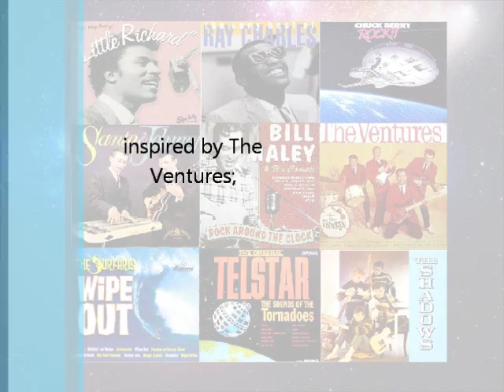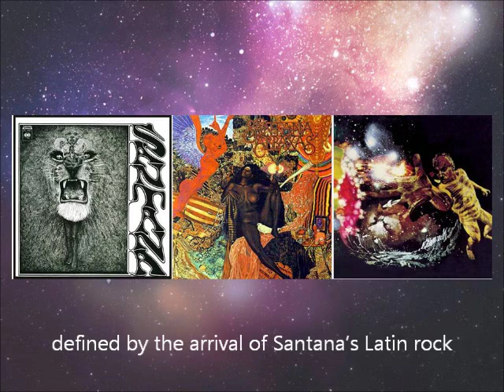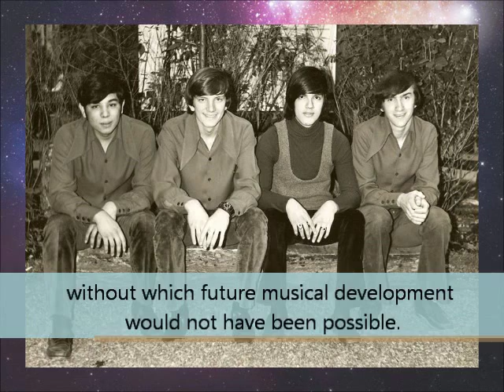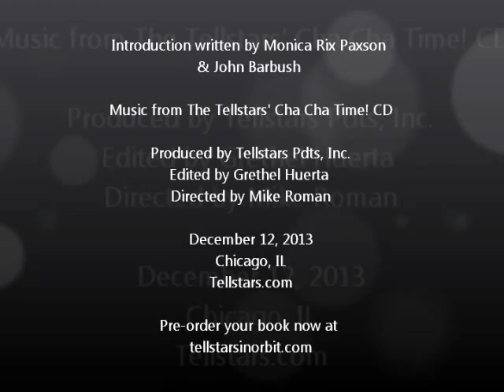The Tellstars in Orbit, A Roman Odyssey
This is the history and adventures of Mike Roman & The Tellstars, Chicago's favorite Latin-Rock band. Sample the book "The Tellstars in Orbit, A Roman Odyssey" with this introductory video which features the band along with all of their musical influences including Santana.

To order the book, visit tellstarsinorbit.com

For more information on the Mike Roman & The Telllstars, visit tellstars.com